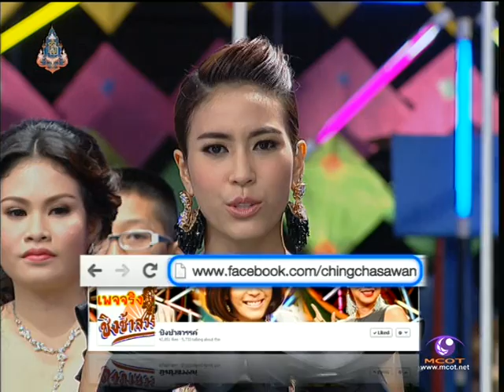ประกาศผล 14-09-2556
รายการชิงช้าสวรรค์ ปีที่8 ฤดูฝน รอบสาม สาย ก. โรงเรียนนวมินทราชินูทิศ หอวัง นนทบุรี VS โรงเรียนแม่วงก์พิทยาคม นครสวรรค์ และชิงช้าสวรรค์ประถมคอนเทสต์ ปี2 เทอม 4 รอบแรก เทปที่6 ภาพและเสียงระบบดิจิตอลและขอบคุณรายการดีๆ จากช่อง9 อสมท. และ บ.workpoint อย่าลืมติดตามวันออกอากาศแบบสดๆด้วยนะครับ ทุกวันเสาร์ เวลา 16:30 น. เป็นต้นไป กรุณาคอมเมนต์กันอย่างสุภาพชน มิฉะนั้นจะไม่ลงให้ดูแล้วเก็บไว้ดูคนเดียวดีกว่า สงสารน้องๆ ติดตามแฟนเพจของรายการได้ที่ และของผมเองที่ (เพจอื่นให้ใช้วิจารณญาณในการรับชม)